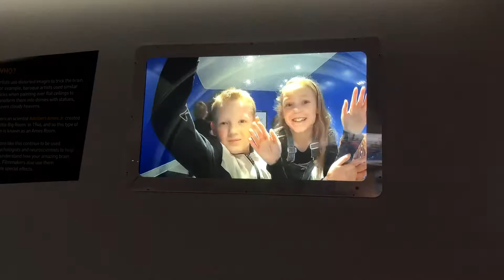We’re on TV!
Winchester science museum